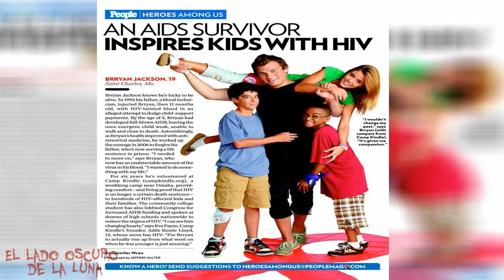INFECTÓ con VIH a su hijo. Brian Stewart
En la década de los 90 el mundo se estremeció al saber el terrible crimen cometido por Brian Stewart, era impensable que una atrocidad como esa pudiera cometerse en contra de cualquier persona sin embargo este hombre lo hizo y por si no fuera suficiente, lo hizo contra su hijo.